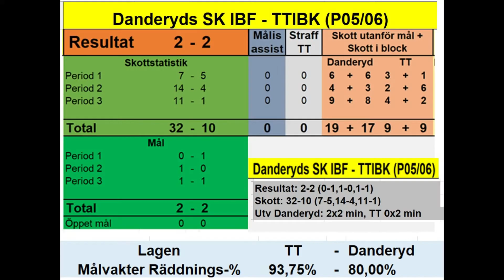Highlights P05/06 Match TT vs Danderyd 220213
Danderyd - TTIBK P05/06
Målvakter Räddnings-%,  TTIBK (Lukke) 93,75%, Danderyd 80,00%
Resultat: 2-2 (0-1,1-0,1-1)
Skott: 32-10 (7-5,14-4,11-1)